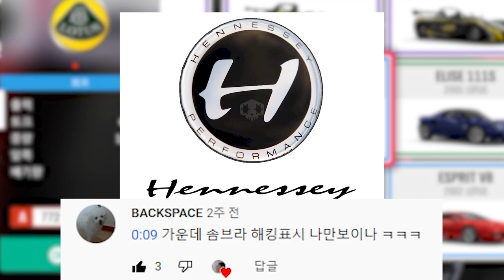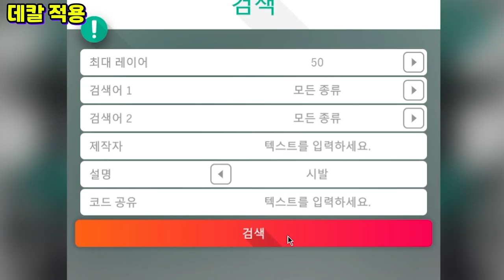3분간 웃참 가능? [예능 댓글 모음집#25] 중간에 함정 있음